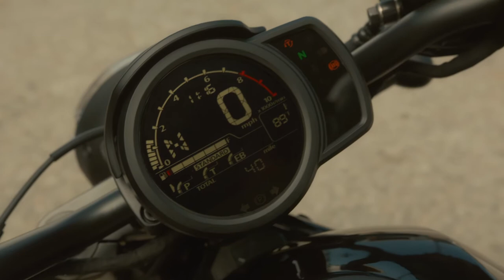Nueva Rebel 1100, ¡Ya en Canarias!